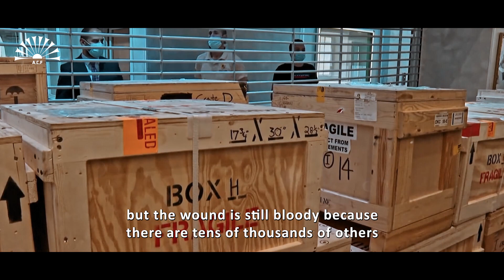هل تعرف كيف تمت مصادرة القطع الأثرية العراقية والتي تعود لحضارات وادي الرافدين قبل أكثر من 100 عام؟